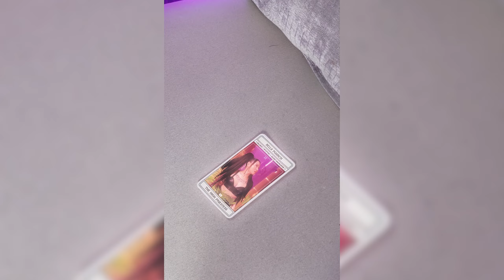Bella Poarch celebrating World Tarot Day on TIK TOK